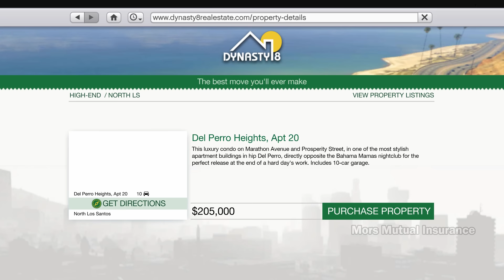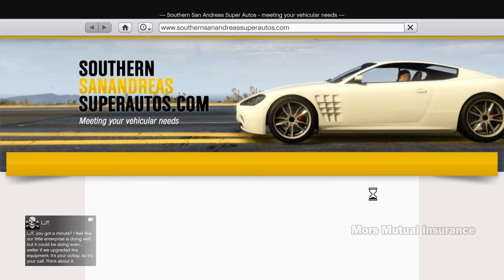GTA economy in a nutshell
GTA inflation is real